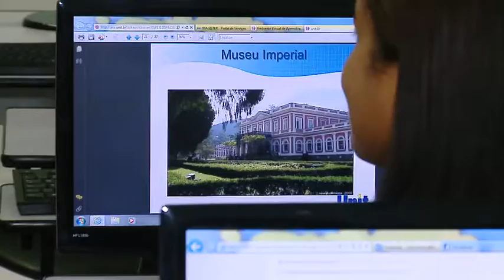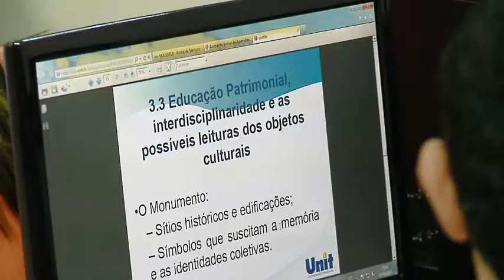UNIT NOTICIAS 961 30.04.2013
A UNIT EAD, A EDUCAÇÃO À DISTÂNCIA DA UNIVERSIDADE TIRADENTES, REALIZOU SUA PRIMEIRA SEMANA DE LICENCIATURAS. O EVENTO CONTOU COM OFICINAS E PALESTRAS.

O MUSEU DA GENTE SERGIPANA APRESENTA A EXPOSIÇÃO "ARTE NATURALISTA - UMA ABORDAGEM COGNITIVA E VIVENCIAL".